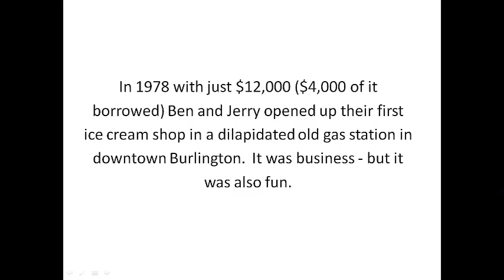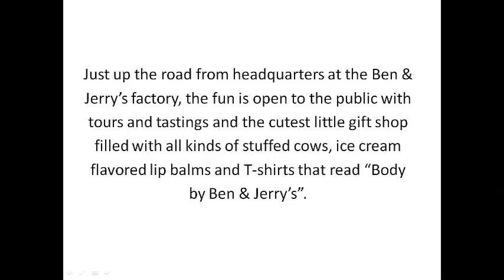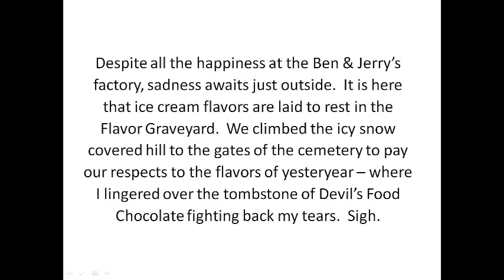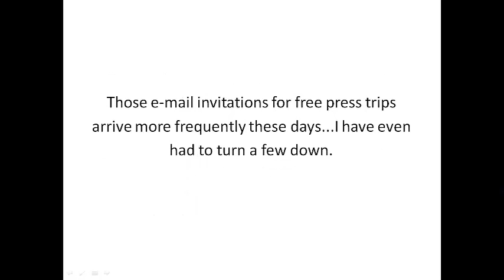121107 Terri Ben Jerry 2